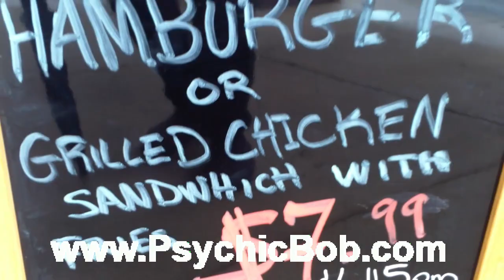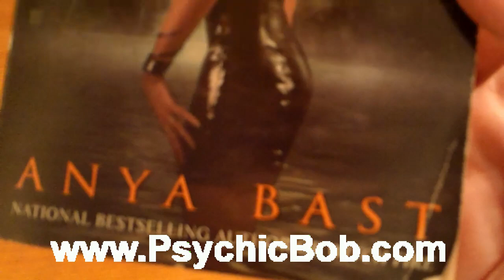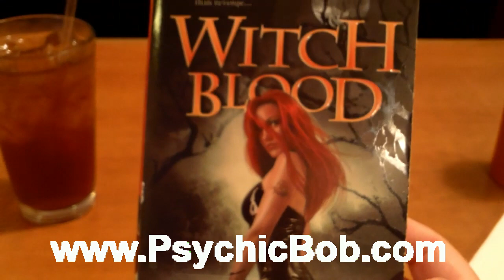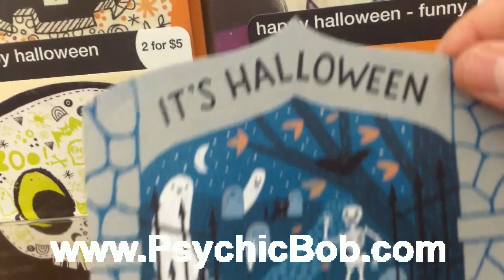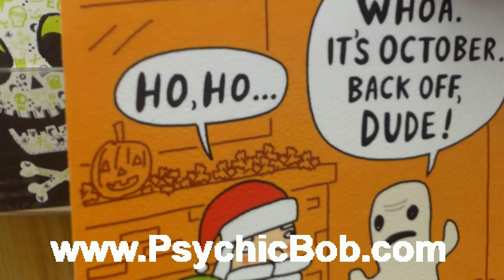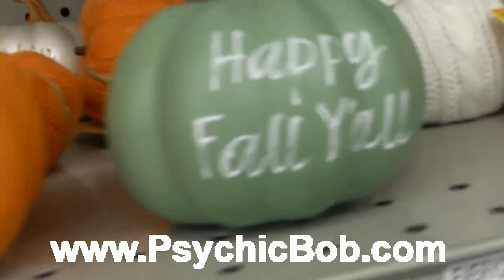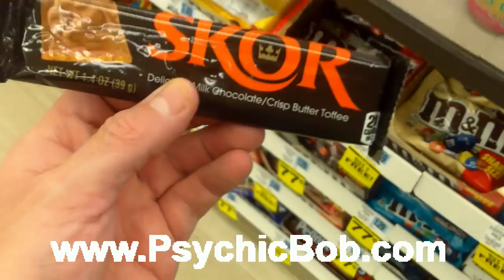Quiet Halloween Reflections with Psychic Bob Hickman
Join me as I walk and reflect on Halloween 2019.